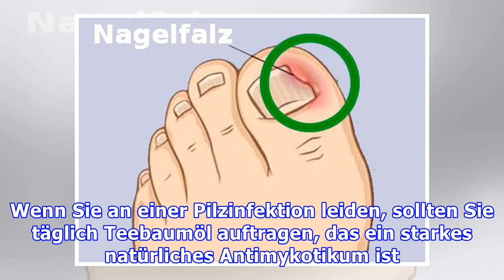Wie können Nagelfalze geheilt werden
Wie können Nagelfalze geheilt werden Verwende Schuhe, die die natürliche Form des Fußes respektieren und Luft dazu lassen. Vermeide Schuhe mit hohen Absätzen. Nagelfalze sind lästige und schmerzhafte ...